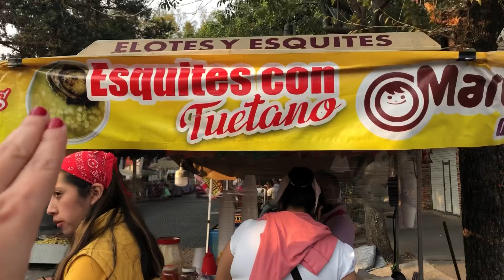ESTO DE MÉXICO ME SORPRENDIÓ MUCHO